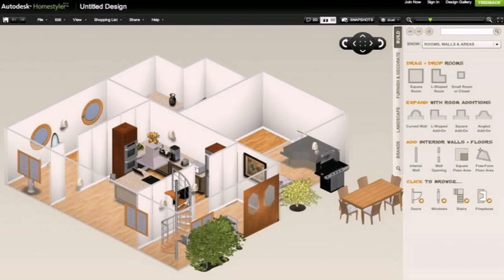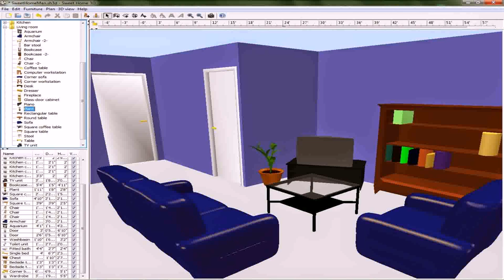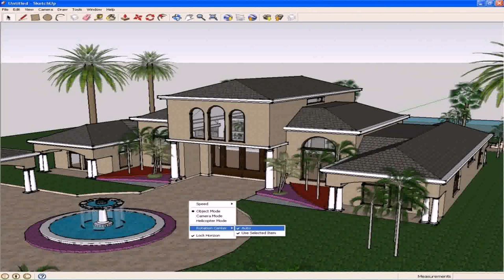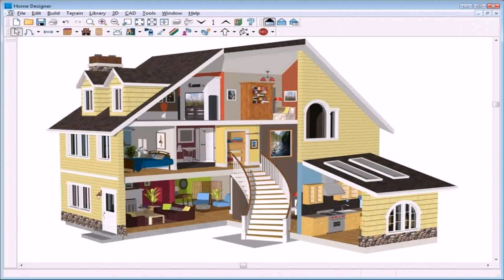Create Your Own Virtual House Online Free (see description)